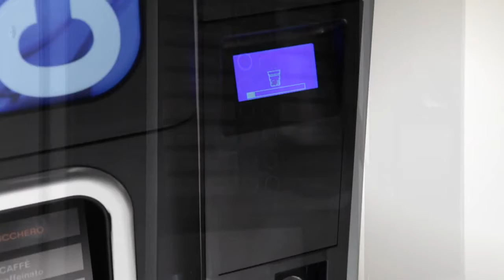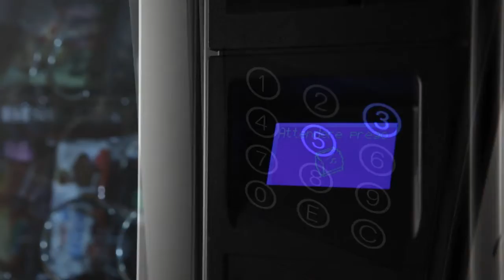Concerto & Melodia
Showreel Concerto and Melodia hot & cold + snack & food  vending machines

Da trent’anni realizzo fotografie e video aziendali per società, aziende, multinazionali e agenzie pubblicitarie.

Insieme al mio team, formato da professionisti esperti provenienti dal mondo analogico e giovani di talento nati digitali, posso supportarti nella scelta del migliore filmato aziendale per il tuo target, ma soprattutto sono in grado di creare un pacchetto efficace in ragione del tuo budget, con la possibilità di gestire al meglio tutte le fasi del progetto.